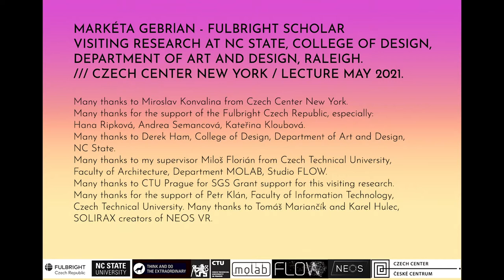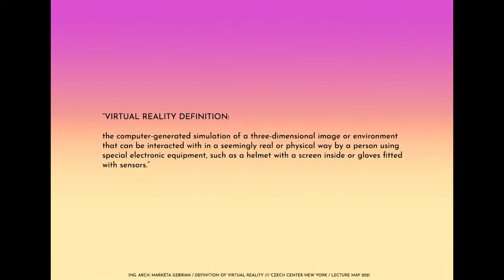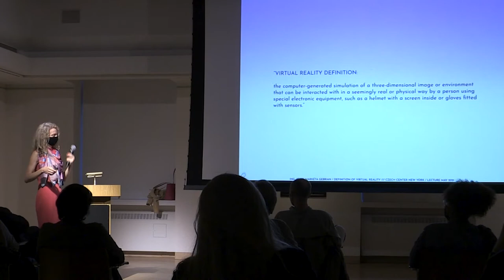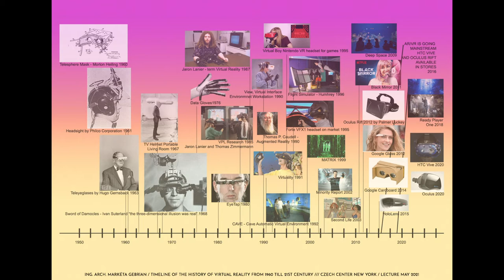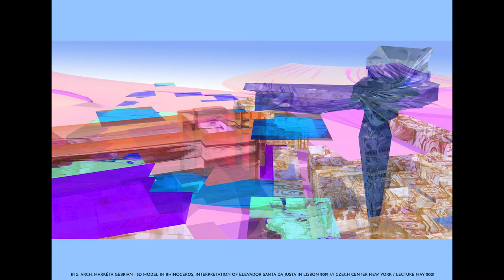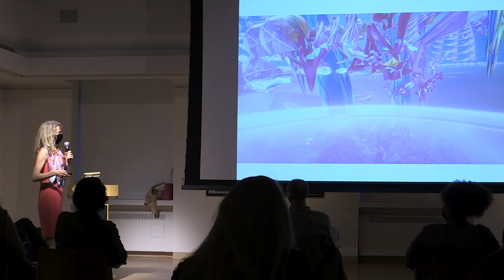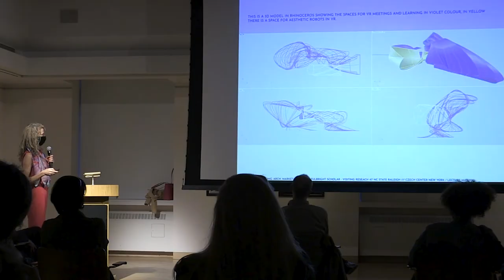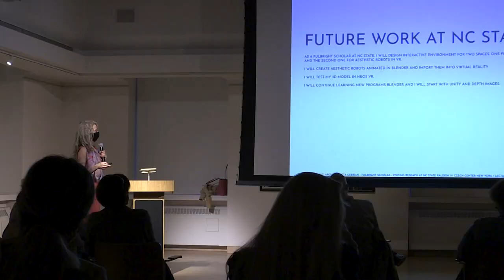Markéta Gebrian: Architectural and Artistic Spaces through Virtual Reality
May 2021, Czech Center New York.